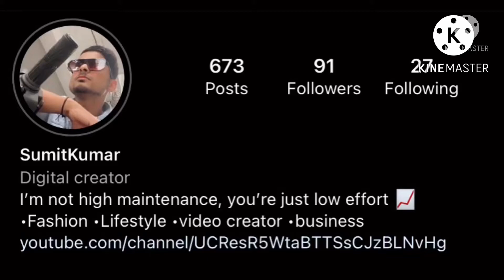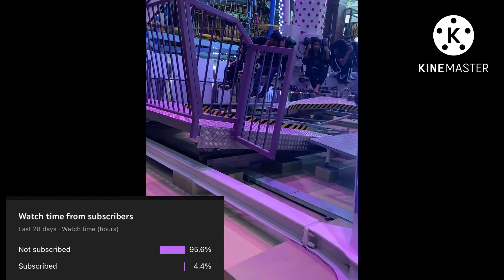lulumall || BHUL Bhulaiya of awadh || ghanta ghar || very Fun￼ Crazy￼ moment￼￼ |sumit_kumar_vlogs